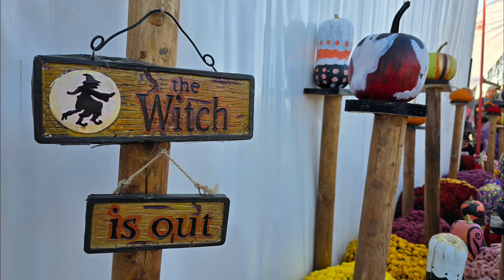West Side Hallo Fest 2024 - Halloween Lacul Morii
West Side Hallo Fest, cel mai mare festival de Halloween din țară, revine pe Insula Lacul Morii cu o ediție spectaculoasă.